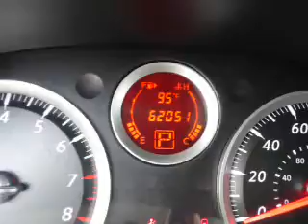2011 Nissan Sentra BL686086 - Johnson City TN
Phone:
Year: 2011
Make: Nissan
Model: Sentra
Trim: 2.0 SR
Engine: 2.0 liter 4 Cylindercylinder FWD
Transmission: Automatic
Color: Black
Mileage: 62051
Address:
VIN:3N1AB6AP3BL686086